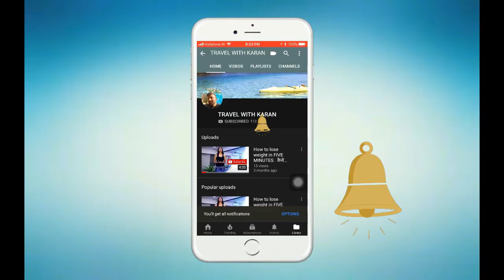MUMBAI AJJ DEKHTE HAI JUHU BEACH 2019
LET COME WITH ME AND SEE THE MUMBAI INDIA